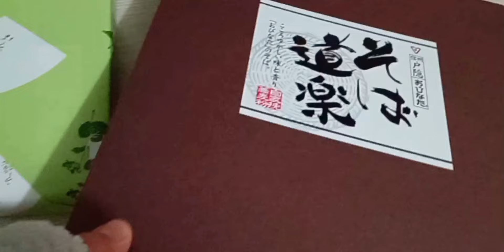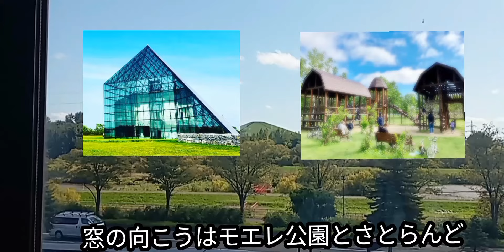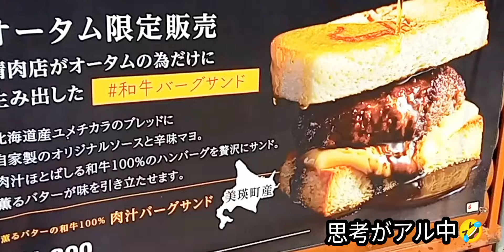温かい食べ物が増えてきました🙋🏻‍♀️お休みの朝活♨オータムフェストは見て終わる🙃💦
アラフィフお一人様/乳がんサバイバー/経過観察中/朝ごはん/干ししいたけレシピ/ピーマン大量消費レシピ/きのこご飯/日常vlog